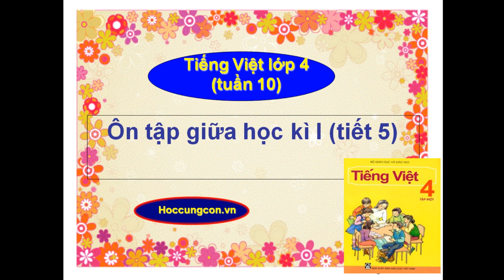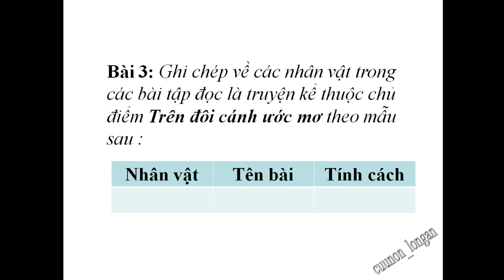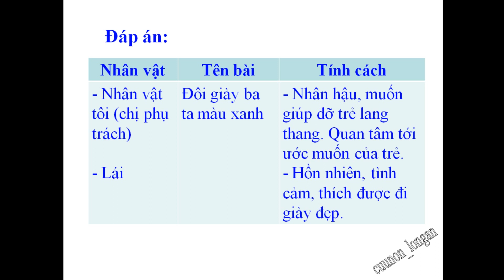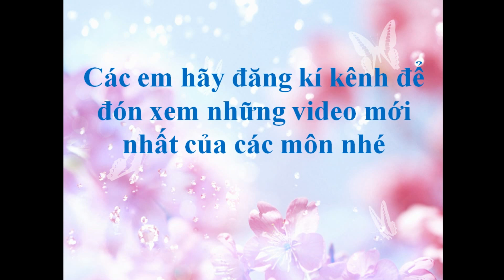Ôn tập giữa học kì 1 (tiết 5) - Tiếng Việt lớp 4 tuần 10 kì 1.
Ôn tập giữa học kì 1 (tiết 5) - Tiếng Việt lớp 4 tuần 10. Tiếng Việt lớp 4 học kì 1